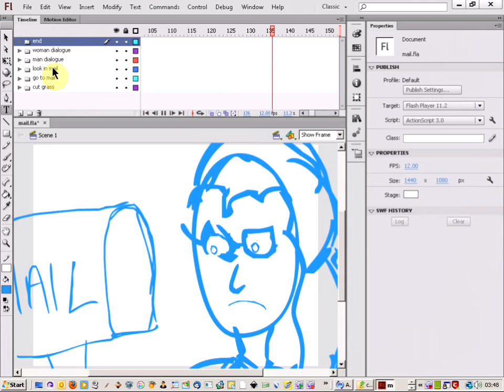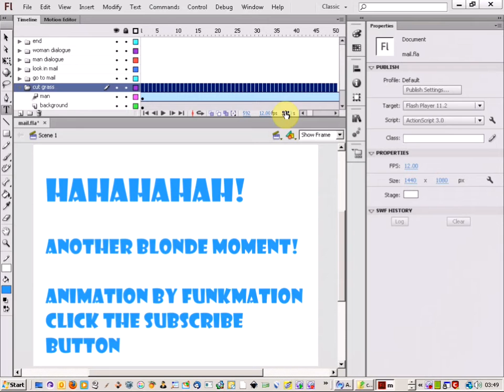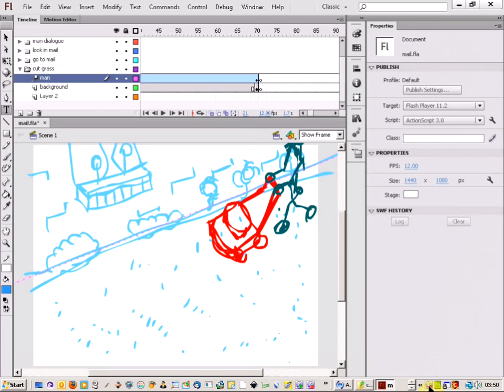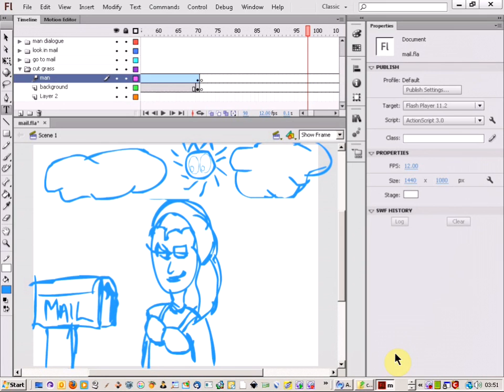how to get your animation started in flash tutorial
If you are getting your animation started, then you will get the most benefit from using an animatic first. Have a look at a simple animatic i have done to help get an animation i have been working on started.